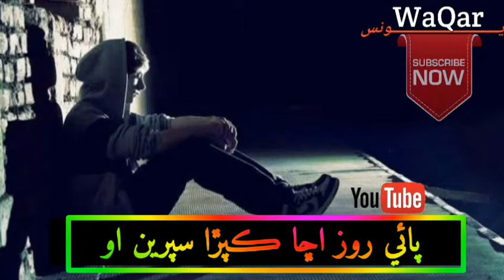New best Sindhi WhatsApp status